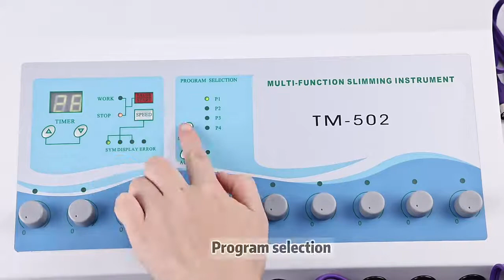Portable EMS physiotherapy tens machine digital therapy full body massager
Principle:

It adopted the newest exploitation of lifting pressure and lower current double alternated wave theory, it offers 10 pre-established programs to stimulate acu-point and muscle and achieve the purpose of breast enhancement, loose weight and slimming.

1.Lymph drainage: Choosing acupuncture acu-point of enhancing circulation, unfixed point scanning from the under stratum of the muscle to middle layer and surface, increasing liquid flowing speed of vein, artery and lymphatic, discharging extra water, waster of cells metabolize and toxin by the method of perspiration and urinate.

2.Weight loose and slimming: promoting the muscle shrinking and diastole to consume extra energy by the method of consume oxygen during muscle exercise to realize weight loose. Slimming is through strengthen muscle caused through skipping and sit-up, stimulating the firming and concentrated movement produced by muscle to help loose droop and inelastic muscle of the body recover tighten and firm, so that to achieve the slimming effect.